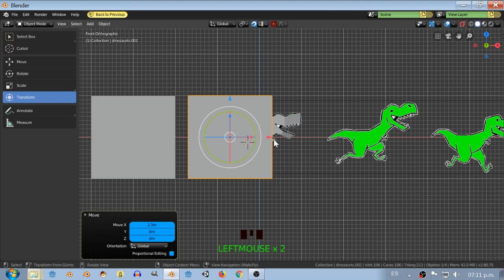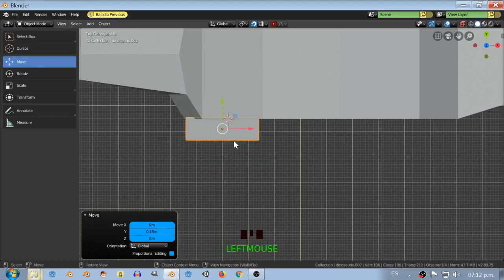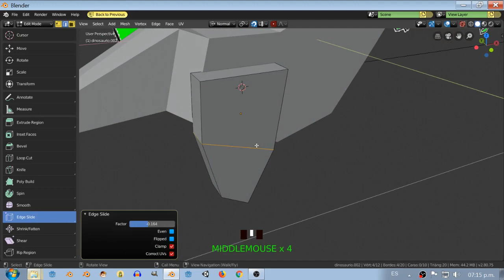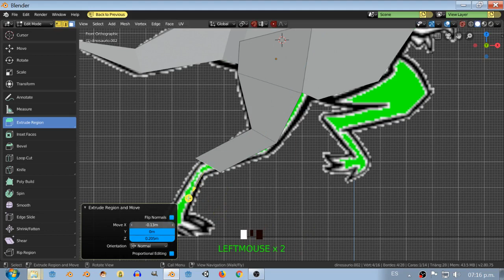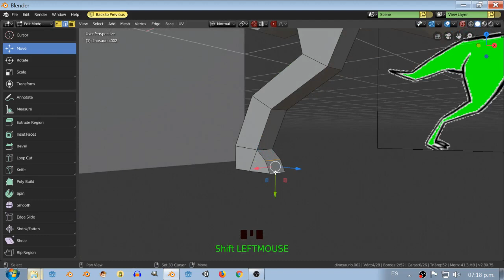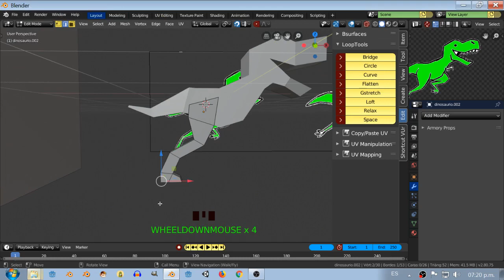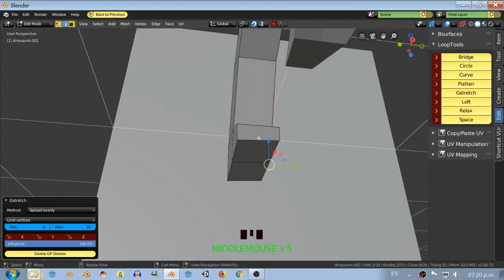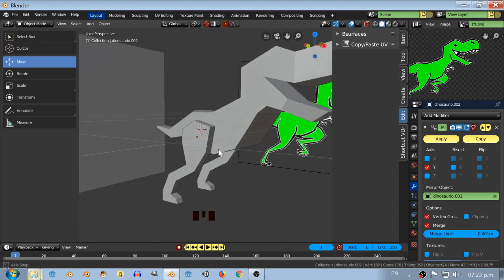3 Creando Un Endless Runner con Godot y Blender3D modelando las piernas del dinosaurio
En este video modelaremos las piernas del dinosaurio